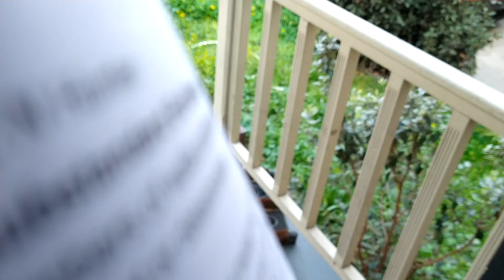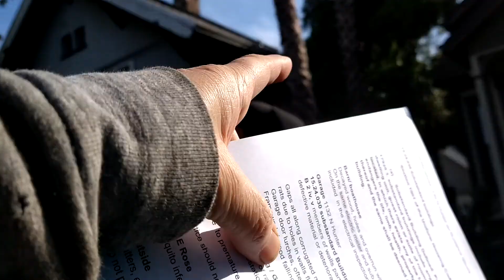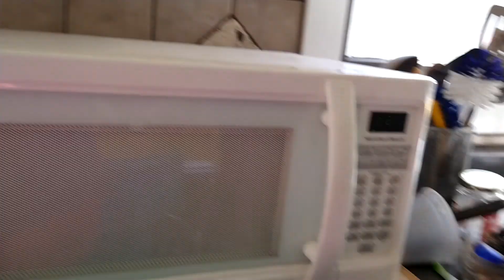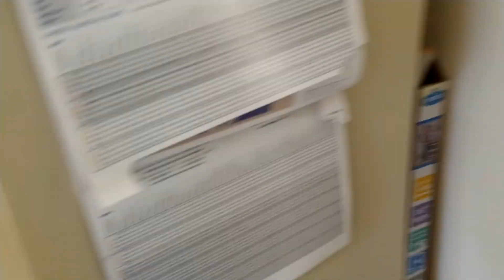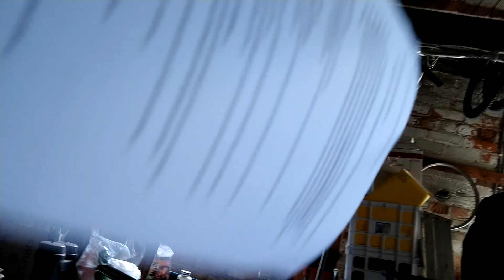2021 03 22 Alex & Matt code enforcement part 1 of 2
Alex supervisor and Matt walk through the house.
Alex maintains that flooding basement is normal and he observed no mold
Matt states that they can't write a citation for what building inspection cleared...bare wires in basement right next to water pipes
building inspector never physically returned to inspect, providing clearance of defects on the phone